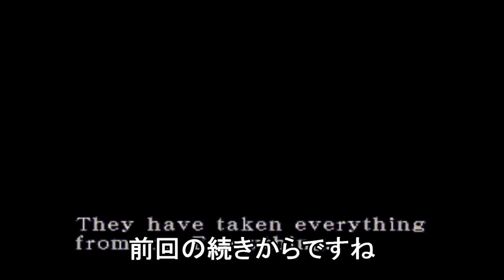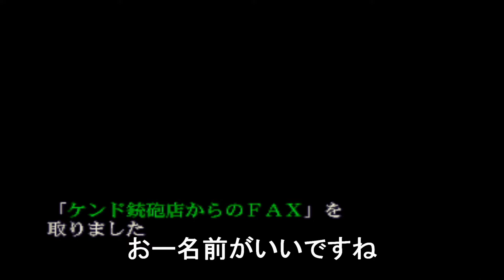【バイオハザード3】ゾンビが蔓延したラクーン市警察署を脱出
バイオハザード3ラストエスケープ【BIOHAZARD3 LAST ESCSPE】の動画です。ラクーン市警察署を脱出して駐車場までゲーム実況しました。

【チャプター】
00:00 スタート
00:35 本編はじまり
01:35 2階へ
03:251階へ
06:25 ロック解除
07:14 ロッカールーム
08:15 STARSルーム
09:20 STARSしゃしん
10:20 カルロス
11:21 追跡者ネメシス
15:12 警察署を出る
16:04 ようへいの日記
17:23 生存者